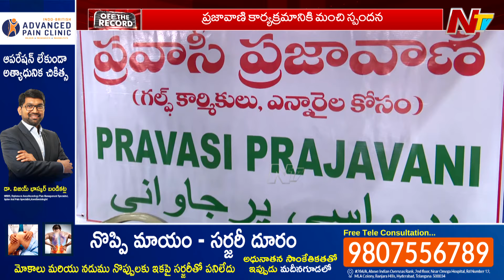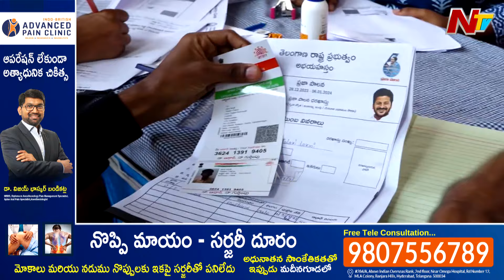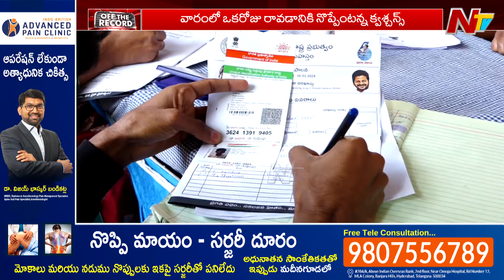తెలంగాణ కాంగ్రెస్ మంత్రులు అంత బిజీనా..? గాంధీ భవన్ కు రారా..? | Off The Record | Ntv